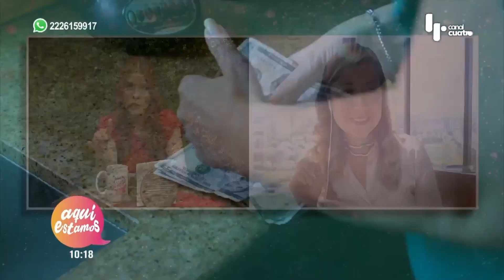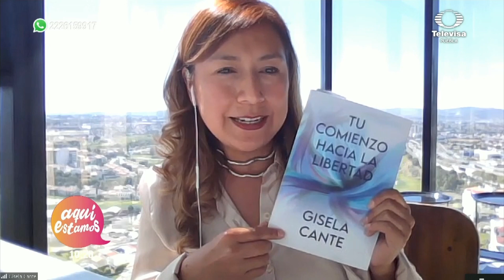El Secreto de la Felicidad Diaria: Consejos de Nuestra Psicóloga Experta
¿Buscas el camino hacia una felicidad constante? Nuestra experta en psicología nos brinda valiosas herramientas y prácticas diarias para cultivar un bienestar emocional sostenible.